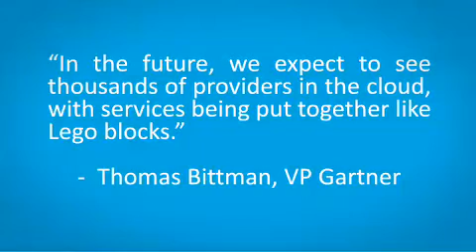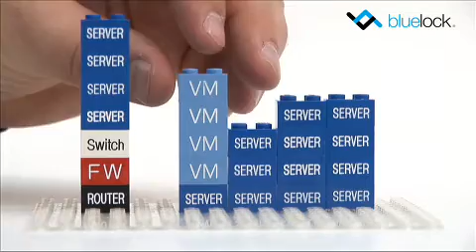Virtual Disaster Recovery Explained with LEGO Bricks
Watch and learn as Bluelock's John Qualls explains how disaster recovery works with virtualization with the help of LEGO bricks.